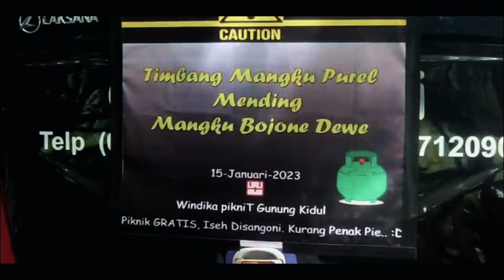Welasing Ati || Jo lali, meseme ati seko legone pikiran lan kekarepan.